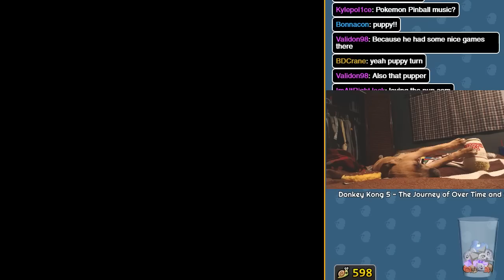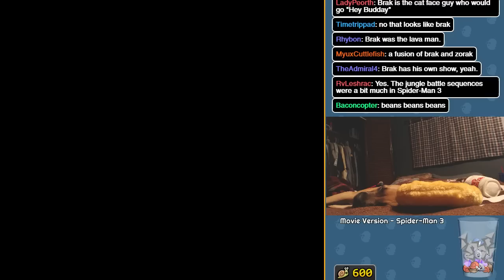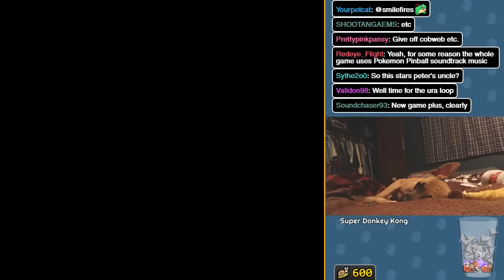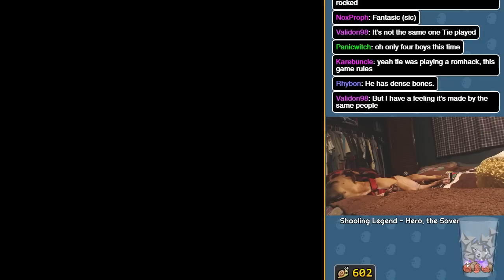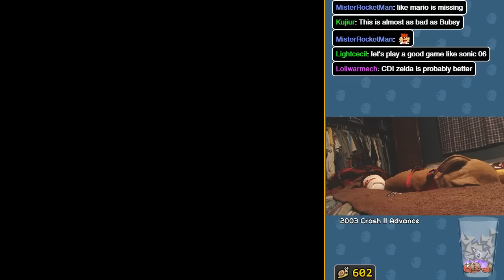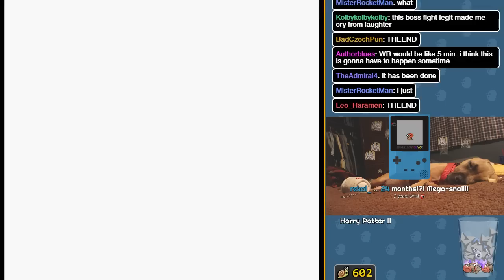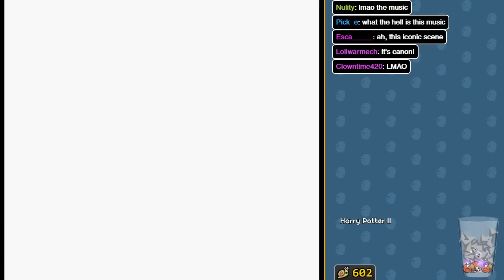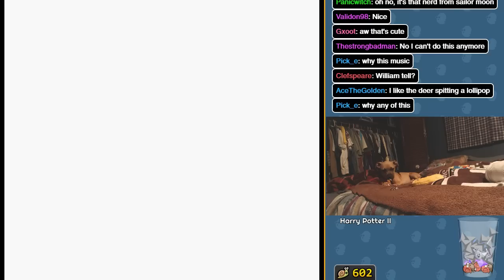bootleg video games and puppy cam